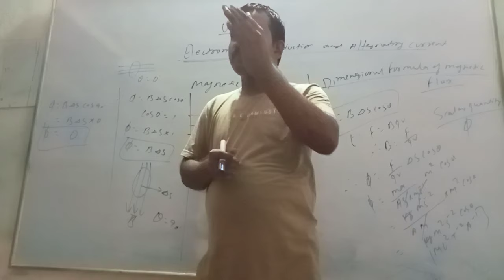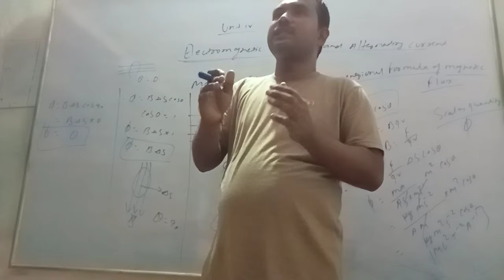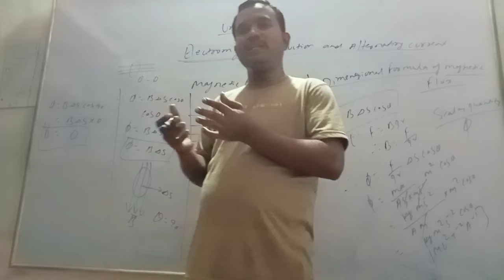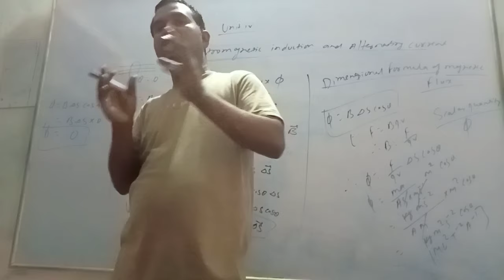सफलता प्राप्ति में देर हो सकता है अंधेर नहींकिसी काम को करने से पहले खुद पर भरोसा होना चाहिए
ऑफलाइन क्लास में मोटिवेशनल वीडियो
बच्चों को मोटिवेट करते हुए
सफल होने के लिए विश्वास जरूरी है
खुद पे भरोसा है सफलता अवश्य मिलेगी
सिकंदर फिजिक्स क्लासेस
फिजिक्स बाय सिकन्दर सर